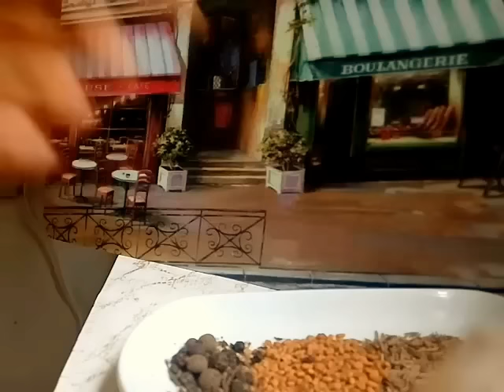РЕЗКО ПОХУДЕТЬ (ПРИПРАВА И ЧАЙ) 6.10.2017